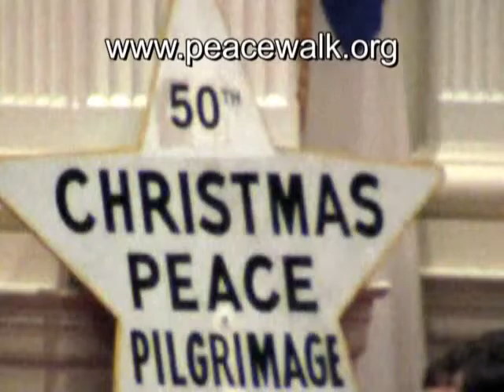James Forbes - Jr - Get on the Path and Stay on the Path (Part 6)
Originally uploaded on Jan 31, 2010
Part five of Reverend Dr. James Forbes Jr.'s talk on finding the strength to become and remain a voice for peace and justice. Following the 50th Annual Nazareth to Bethlehem Christmas Peace Pilgrimage, the energetic and charismatic Reverend Forbes shares a favorite story from the second book of Kings, testifies to his personal struggles, and gets the crowd on its feet with a rousing rap. He is the founder and president of the Healing of the Nations Foundation and senior minister emeritus at Riverside Church in New York City.